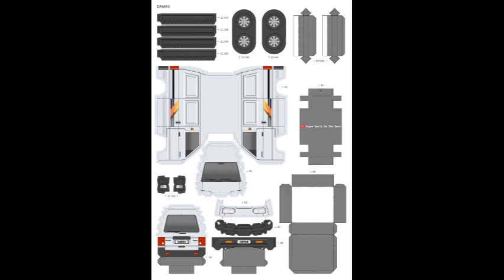KG 모빌리티, 렉스턴 Summit 출시 기념 판촉 프로모션 시행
▪ 전기차 보유고객 토레스 EVX 구입시 20만 KGM 포인트, 시승고객 10만 KGM 포인트 지원
▪ 차종에 따라 최대 320만 KGM 포인트 지원∙∙∙ 차종별 다양한 혜택 제공
▪ 고금리 시대 무이자 할부 및 2%~5.9%의 60~72개월 고객 맞춤 ‘스마트 할부’ 운영

[2024년 4월 1일(월)] KG 모빌리티 이하 KGM)가 렉스턴 Summit 출시를 기념해 고객의 경제적 부담을 덜어주는 다양한 판촉 프로모션을 시행한다고 1일 밝혔다.

4월 한 달간 진행하는 ‘판촉 프로모션’ 해당 모델인 렉스턴 및 렉스턴 스포츠&칸 등 렉스턴 브랜드를 일시불로 구입하면 다이슨 슈퍼소닉 헤어드라이어 또는 50만 KGM 포인트 제공과 함께 렉스턴은 250만 KGM 포인트를, 스포츠&칸(쿨멘)은 100만 KGM 포인트를 지원한다.

또한, 토레스는 일시불로 구입할 경우 100만 KGM 포인트를 제공하고 판촉 프로모션 해당 모델의 경우 최대 100만 KGM 포인트를 추가 지원한다. 토레스 EVX는 휴대용 충전케이블을, 티볼리 및 티볼리 에어, 코란도는 최대 100만 KGM 포인트를 제공한다.

오는 6월 출시 예정으로 사전계약 중인 코란도 EV(택시)는 일시불로 구입할 경우 타이어 무상교환권(1회)을 제공하며, 할부로 구매 시 선수금 50%의 60개월 무이자 할부로 구입 가능하다.

고금리 시대에 경제적 여건에 따라 선택할 수 있는 무이자 할부, 저리할부 등 다양한 차종별 고객 맞춤 구매 혜택을 제공한다.

차종별 구매 혜택은 티볼리(에어 포함) 및 코란도는 선수금 없는 12개월 무이자 할부부터 선수금(0%~40%)에 따라 3%~5%의 60~72개월 할부 등 고객 맞춤형 스마트할부 프로그램을 운영한다.

토레스는 선수금 40%의 24개월 무이자할부 및 선수금(0%~40%)에 따라 2%~5%의 60~72개월 할부 등 고객이 다양하게 선택할 수 있는 할부 프로그램을 제공한다. 토레스 EVX는 선수금(0%~50%)에 따라 3.5%~5.5%의 60개월 할부를 지속 운영한다.

렉스턴도 선수금 40%의 24개월 무이자 할부 및 선수금(20%~30%)에 따라 4%~5%의 60개월 할부, 선수금 없는 5.9%의 72개월 할부 등을 운영한다. 렉스턴 스포츠&칸(쿨멘 포함)도 선수금 없는 12개월 무이자 할부를 비롯해 선수금(0%~30%)에 따라 4%~5.9%의 60~72개월 할부를 제공한다.

이와 함께 렉스턴 보유 고객이 렉스턴 Summit을 구입하면 3D 어라운드 뷰 모니터링 시스템(101만원)을 지원하며, 전기차 보유 고객이 토레스 EVX를 구입하면 20만 KGM 포인트를 제공한다. KGM 홈페이지를 통해 시승 신청하고 시승한 고객이 토레스 EVX를 구입하면 10만 KGM 포인트를 추가로 제공한다.

더불어 모델 별로 재 구매 대수에 따라 최대 10~20만원 상당의 KGM 포인트를 추가 지원하는 로열티 프로그램의 혜택도 받을 수 있다.

KGM 포인트는 KG 모빌리티 전국 서비스네트워크에서 소모품 교환, 엔진오일 교환은 물론 사고 수리(보험 제외) 시 현금처럼 사용 할 수 있으며, 신차 재 구매에도 사용할 수 있다.

판매조건에 관한 자세한 내용은 회사 홈페이지 참고하거나 가까운 영업소 및 고객센터로 문의하면 된다.